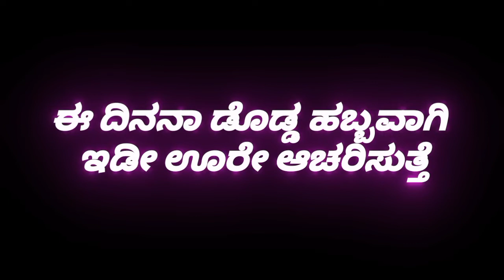🎂Happy Happy Birthday🍰 ( Kannada WhatsApptatus) black Screen lyrics Video Kannada black screen video